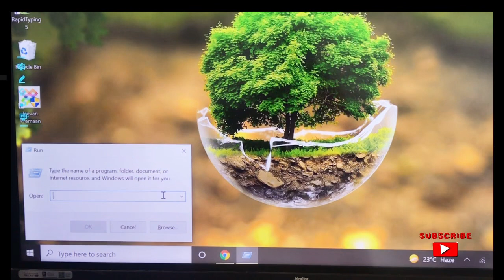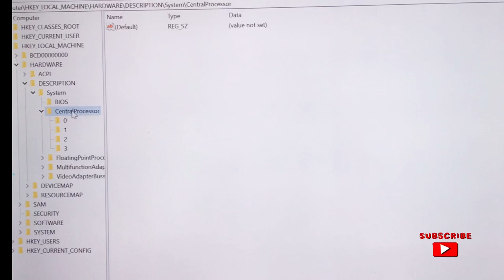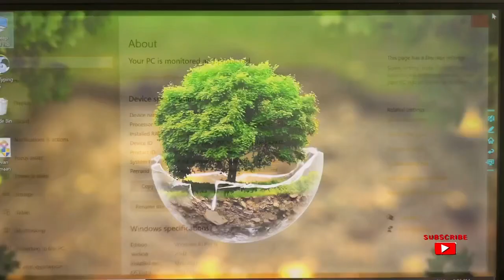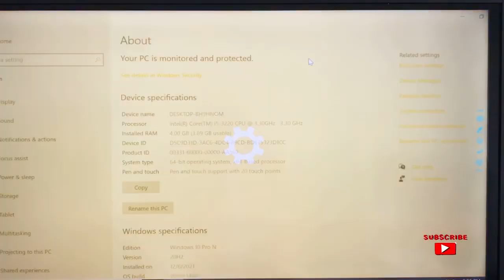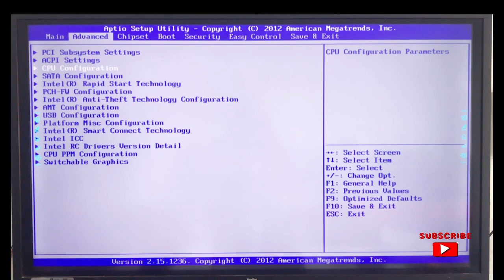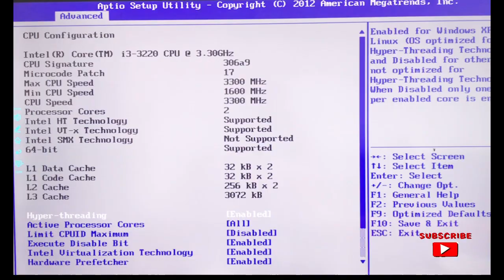How to edit Registry/ registry edit kaise karen. registryedit change processor name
Hello everyone
                         I am here to give you some knowledge about windows registry edit you can say edit processor name and this vedio is only for knowledge.

How to make urgent photo

COVID certificate ko aadhar card size me kaise banaye

How to fill CCC form

How to write round text in ms word

                                                   With regards
                                                Sandeep digital hub

The Copyright Act of 1976 is a United States copyright law and remains the primary basis of copyright law in the United States, as amended by several later enacted copyright provisions.[citation needed] The Act spells out the basic rights of copyright holders, codified the doctrine of "fair use", and for most new copyrights adopted a unitary term based on the date of the author's death rather than the prior scheme of fixed initial and renewal terms. It became Public Law number 94-553 on October 19, 1976 and went into effect on January 1, 1978.

sandeep digital hub